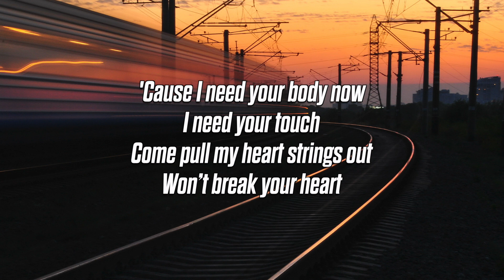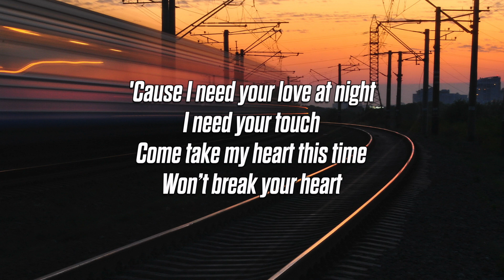Porsche Love - Slow Train (Lyrics)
Song submissions with lyrics to: @ChillOnlyig on Instagram